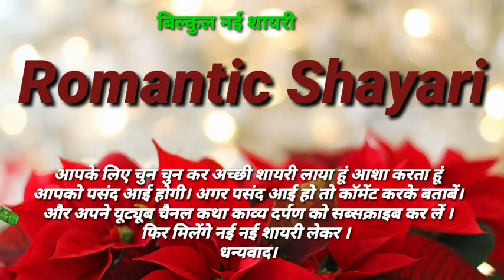Romantic Shayari Part 48 / Love Shayari / Kiss Karnewali Shayari / किस शायरी /प्यार का खजाना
Romantic Shayari 48 /  Love Shayari / Kiss Karnewali Shayari  /  किस शायरी  /प्यार का खजाना
31 जनवरी शायरी

Romantic Shayari 67 /  Love Shayari / Kiss Karnewali Shayari  /  किस शायरी भाग 7 /प्यार का खजाना

Love Shayari / Patani ke Liye Shayari / Romantic Shayari

दोस्तों आपके लिए वेलेंटाइन डे के लिए बिल्कुल नई शायरी लेकर आया हूं ।  वैलेंटाइन डे प्यार करने वालों के लिए खास होता है । इस दिन आप इन प्यार भरी रोमांटिक शायरियों से अपने पार्टनर को मुबारकबाद भेज सकते हैं। इसलिए
आपके लिए 2024 के वेलेंटाइन डे पर चुन चुन कर अच्छी शायरी लाया हूं आशा करता हूं आपको पसंद आई होगी। अगjर पसंद आई हो तो कॉमेंट करके बताबें। धन्यवाद।

सच्चा प्यार करने वालों की शायरी || दिल छू लेने वाली शायरी || Heart Touching Shayari || Love Shayari

My Channels